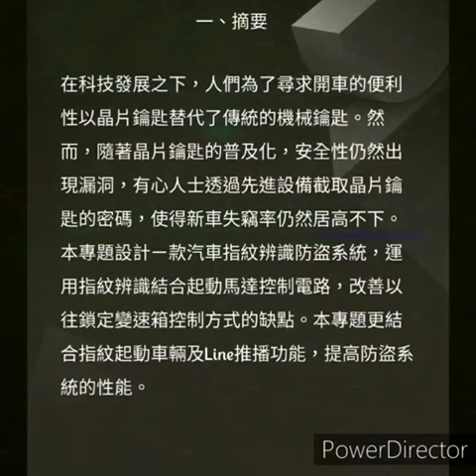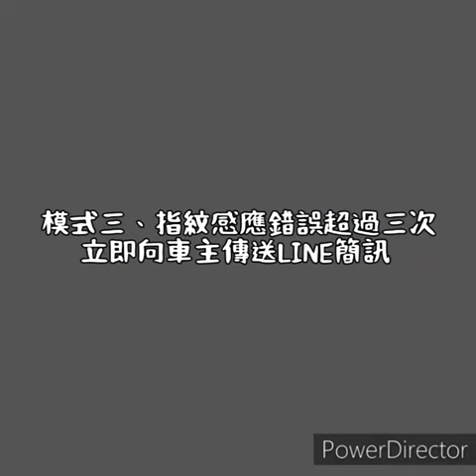113-5【動力機械群－專題組第1名】無匙之途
競賽群組別：動力機械群－專題組
學校名稱：臺中市私立僑泰高級中學
指導老師：丁主珉
獲獎學生：黃俊綸、陳家齊、林韋呈、蔡政峰、李俊幟
作品名稱：無匙之途